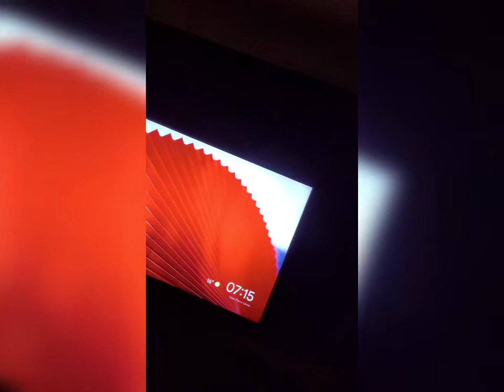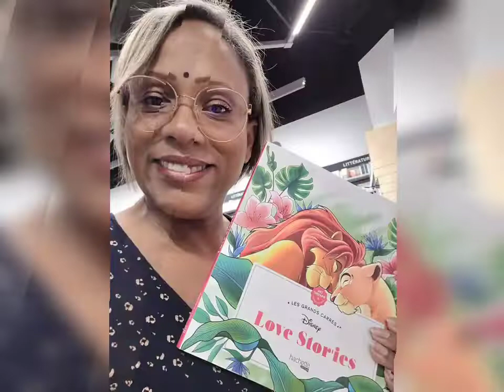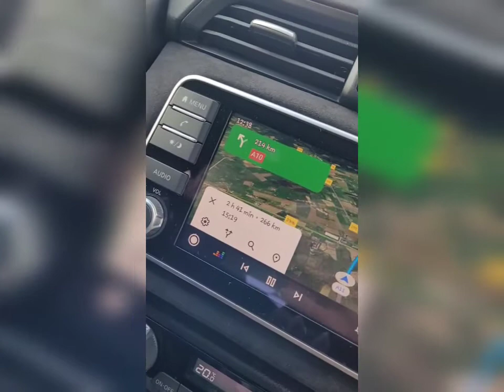VLOG Sur les traces de la Cali Family - Cap sur Disney oct 2022 - EP2 Réveil difficile 🥴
Direction Airbnb
Pour le plaisir de partager en toute simplicité des petits moments de vie, on vous propose de nous suivre sur un "road trip version Cali Family 🤪
Cali sur YouTube, Instagram et Facebook les adresses c'est
Tutos, vlogs, actus: